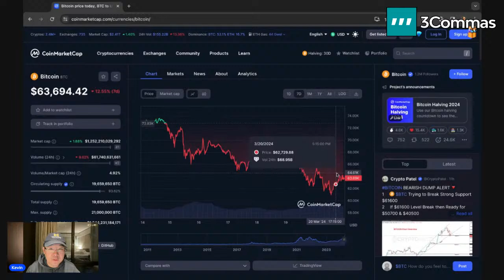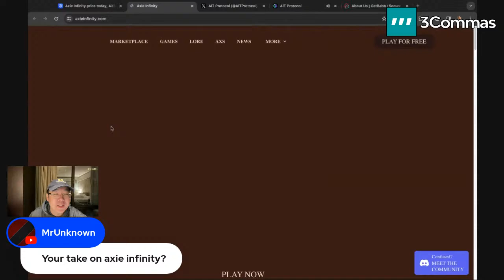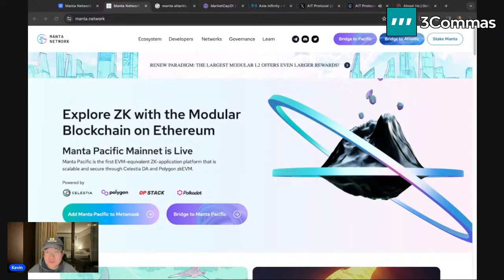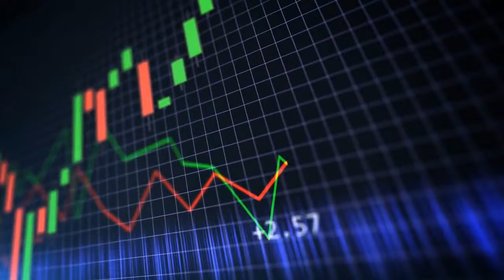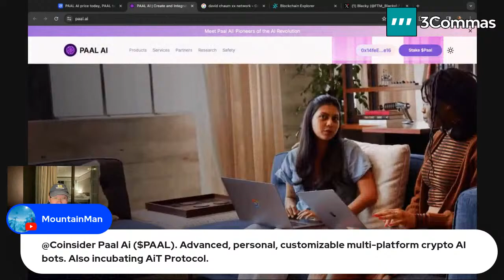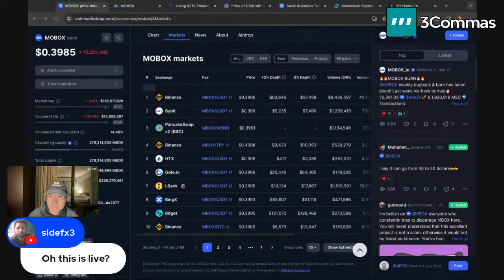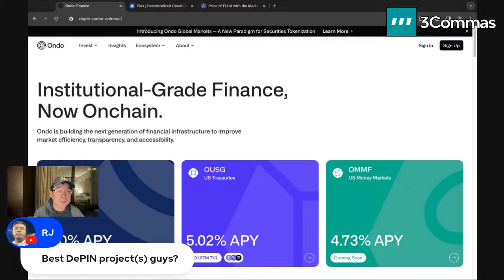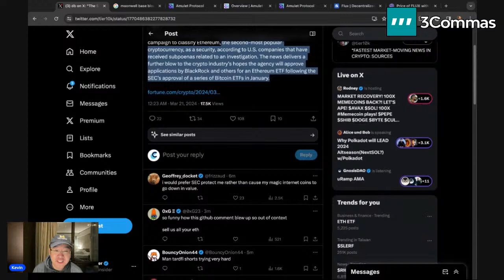A MUCH NEEDED FLUSH = Time to Buy??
Bitcoin has fallen to the low 60ks recently after a meteoric rise to new all time highs. As a result a lot of the memecoins and other hot projects that rocketed a ton lately have pulled back hard. Personally, I think this was much needed, and my only question now is... is it Time to Buy? Well today I want to research promising altcoins / projects to potentially put into our portfolios. Join us in our periodic livestream and get the best decentralized alpha in the whole crypto world!

NO SUPER CHATS PLEASE - they will not get prioritized. Instead just share: Full name of project -- Ticker symbol -- something INTERESTING about it like a news event or upcoming update, etc. and I will choose yours.